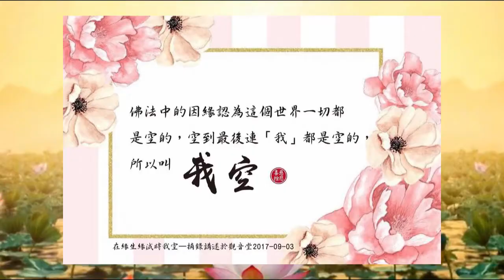【台長精彩開示】糊塗人聰明一世,聰明人一世糊塗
...用忍辱度瞋罣，忍辱是什麼？就是我受到侮辱了，我也要忍耐。有一位法師修得很好，有一天，一個母親揪著她的女兒，抱著一個剛生出來的嬰兒，到廟裡去指著法師說：“我的女兒告訴我說，這個孩子是你跟我女兒生的，現在把這個孩子還給你。”這個法師眼睛呆呆地說：“哦，哦。”就把孩子接下來了。街坊鄰居全部都在罵這個法師，罵他下流、無恥，可法師每天都抱著孩子一家一家去敲門找奶水餵養孩子。一年之後，孩子養得白白胖胖，越長越可愛，法師卻日益消瘦，人很憔悴，終於有一天這個女兒覺得自己對不起這個法師，她把真情告訴了她媽媽，這個孩子不是她跟法師生的，結果這個媽媽到廟裡去跟法師說對不起，然後要把孩子領回家，法師也沒說什麼話，就把孩子還給了他們。在這幾年的時間裡，法師被人家罵得狗血淋頭，後來人家問這位法師：“你為什麼能夠受這種侮辱？”法師說：“救人一命要緊。因為她媽媽說，沒有父親的孩子不能要。”所以，法師把這個孩子認領下來了，救了孩子這條命，孩子得救了，這條命保留下來了。這位法師受了這麼大的侮辱，人家問他學的是什麼法？法師跟別人說：“我學的是忍辱波羅蜜。”

師父跟你們講，一個人要學會忍耐，看看你們現在，一點點事情都不能忍耐，最後爆發了，跟人家有修行的人比比看，你們差得太遠了。這位法師能夠忍耐天天敲門討奶水，被人家罵、被人家吐唾沫，他把臉擦一擦，還說對不起，他救了一條命。這就是師父告訴你們的，做人要修忍辱波羅蜜。所以，一個菩薩一定會被人家汙衊、侮辱，不被人家理解，會很痛苦地活在這個世界上，這些你們都要學啊。師父跟你們說學菩薩不容易，所以說忍辱才能度化你的瞋恨和罣礙心啊。想想看，他如果不能忍耐，他就會恨啊。如果他能夠忍辱了，他就不恨別人了。那罣礙是什麼？就是心中難過啊，你們的心碰到一點事情就跳起來了，我不能忍耐了，我不能忍受了，那怎麼做菩薩啊？

-節選自《空性就是無相》